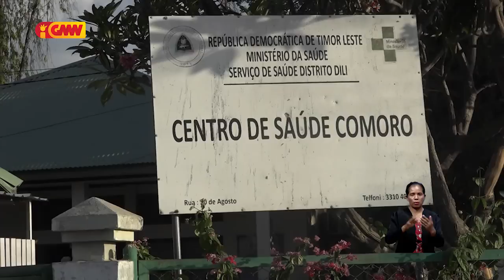Reportajen GMN - Kondisaun Saúde "Keybaru & Kinjerson"